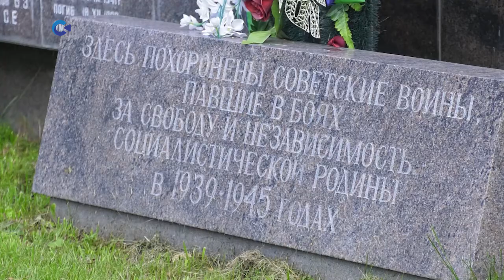В ПЕТРОЗАВОДСК ПРИБЫЛА КОПИЯ ВОЕННОЙ РЕЛИКВИИ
Новая экспозиция появится в Национальном музее Карелии. Одним из первых ее экспонатов станет копия военной реликвии, прибывшей в эти дни в Петрозаводск. Копию наградного красного знамени 18-й Ярославской стрелковой дивизии, утраченного в ходе боев на территории Карелии в годы советско-финляндской войны 39-40 годов, торжественно передали республике.